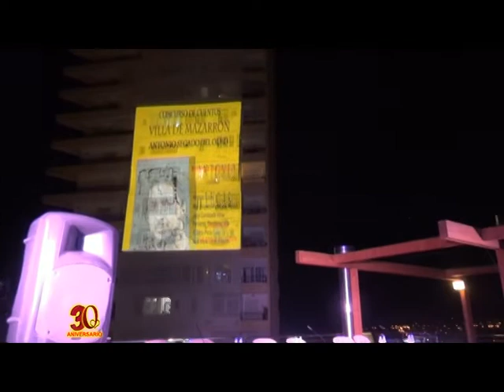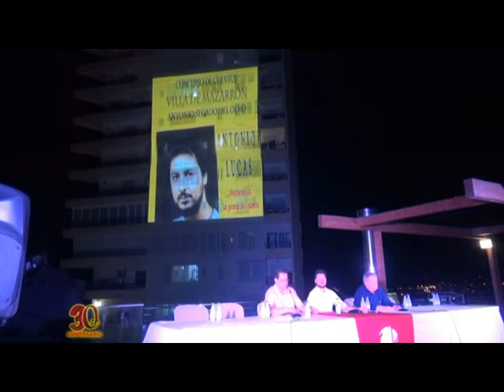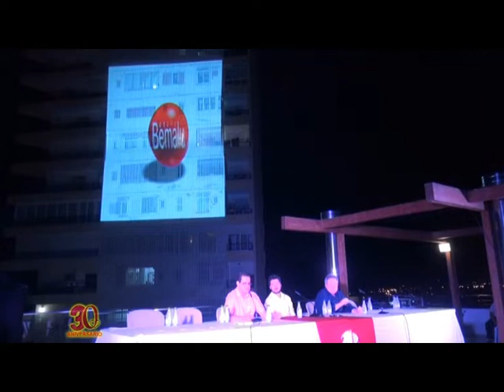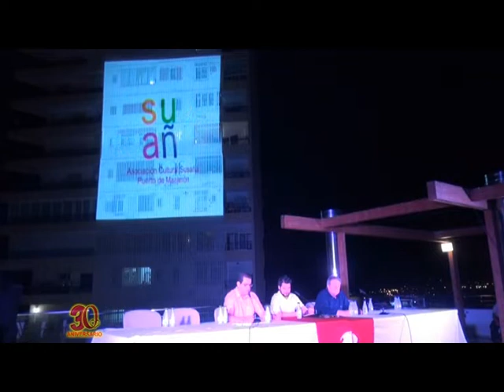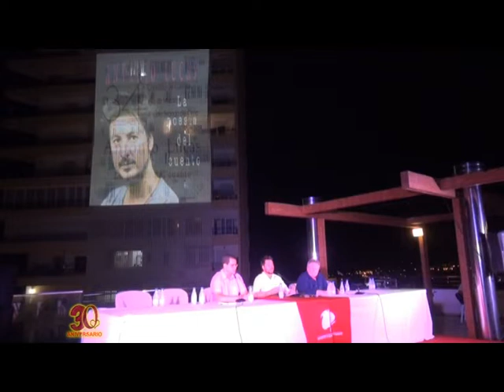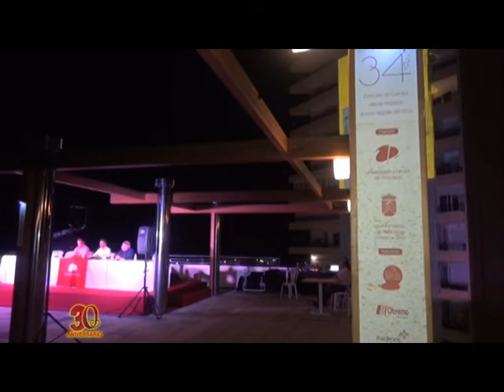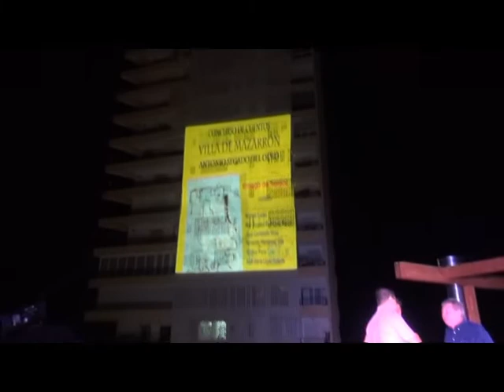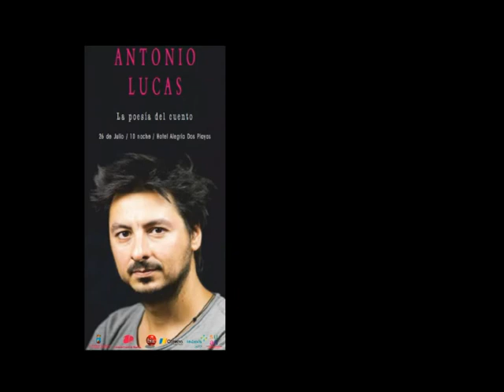CONCURSO DE CUENTOS VILLA DE MAZARRÓN "Antonio Segado Del Olmo" 2018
LOS CUENTOS VILLA DE MAZARRÓN PREMIAN A LOS GANADORES DE SU XXXIV EDICIÓN

El escritor albaceteño Matías Miguel Clemente recibe, de manos de la alcaldesa Alicia Jiménez, el primer premio. El ilustrador Carlos García Valverde obtiene el accésit

Mazarrón celebró la ceremonia de entrega de los XXXIV Concurso de Cuentos Villa de Mazarrón – Antonio Segado del Olmo. En ella, el filólogo y escritor albaceteño Matías Miguel Clemente recibió el premio de ganador de la presente edición por el relato titulado “Elisabetta en la piedra”. El autor que ha resultado ganador de este año es licenciado en Filología Hispánica y ha ejercido de profesor en Italia durante cinco años. Recibió en 2003 el Premio Poesía Joven de Radio3  por su obra “Lo que queda”. Además, ha publicado varias obras líricas. El ganador de la 34 edición del concurso dirigió unas palabras de agradecimiento a los presentes. Asimismo, el ilustrador leonés Carlos García Valverde recibía el accésit del concurso por su cuento “Escucha al viento”.
Durante la ceremonia, que contó con la presencia del director general de Bienes Culturales, Juan Antonio Lorca, la alcaldesa Alicia Jiménez destacó la evolución de un certamen que ha proyectado el nombre de Mazarrón nacional e internacionalmente.
Tras el evento, celebrado en el hotel Alegría Dos Playas, tuvo ya el tradicional photocall con los invitados.
1.128 trabajos, principalmente de Latinoamérica
El Concurso de Cuentos Villa de Mazarrón, organizado por la Universidad Popular y la Concejalía de Cultura del Ayuntamiento de Mazarrón, ha visto triplicar su participación en los últimos diez años. Para la presente edición, convocada en octubre, se han presentado 1.128 trabajos, principalmente procedentes de países latinoamericanos. El jurado de este año contó con la presencia, como presidente, del escritor y periodista Antonio Lucas, actual presidente del jurado de los Premios Princesa de Asturias en la modalidad de Letras. MAZARRÓN.ES